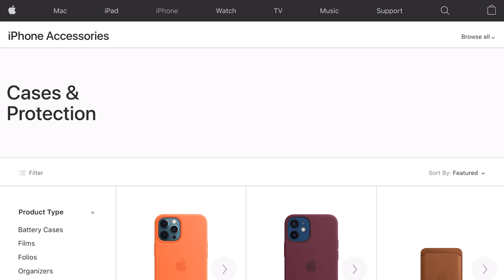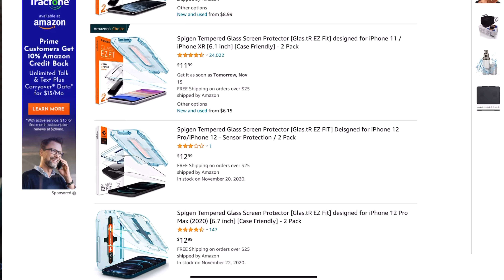Silver iPhone 12 Pro Max Unboxing: SPIGEN GLAStR EZ FIT- Best Tempered Glass Screen Protector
When it comes to getting  new phone, many people flock to a protective case. I think a screen protector is the most important thing immediately after opening the box and Spigen has the best Tempered Glass screen protector that I've ever used.

iPhone 11 Pro Max Leather Case - Black